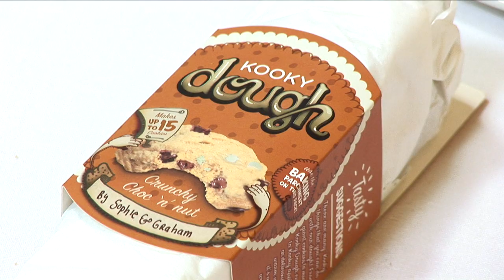Bord Bia Food & Drink Industry Awards 2011 - Shortlisted Company Kooky Dough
This year we are delighted to have Rabobank joining us as sponsor of the Bord Bia Food and Drink Industry Awards, as well as working closely with The Irish Times and FDII (Food and Drink Industry Ireland).

Kooky Dough is one of the Shortlisted Companies.

The category winners will be be announced at the Brand Forum End of Year Dinner on Tuesday, 22 November at Trinity College Dublin.

Judging Panel:

Our independent judging panel will be chaired by John Fanning, Chairman of Bord Bia's Brand Forum. The panel are as follows:

Gilles Boumeester, Global Head of Food and Agri Business Coverage, Rabobank International
Gordon Campbell, Managing Director, Spar International
Matt Dempsey, Editor, Irish Farmers' Journal
Tim Mobsby, Retired European Area President, Kellogg Company
Bartley O'Connor, Head of Sustainability, PWC
Senator Feargal Quinn
Margot Slattery, Divisional Director, Sodexo Ireland
Fran Walton, Director, The Futures Company

The award categories are:

The Sustainability Award
The Domestic Success Award
The Export Award
The Innovation Award
The Entrepreneurial Award
The Excellence in Branding Award